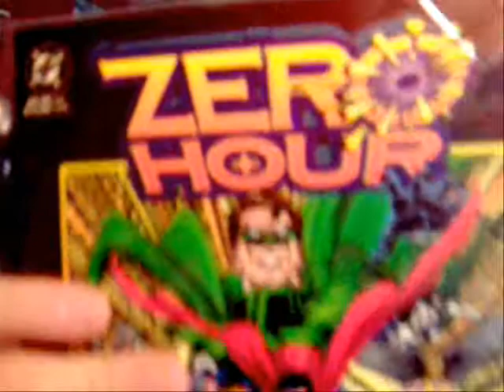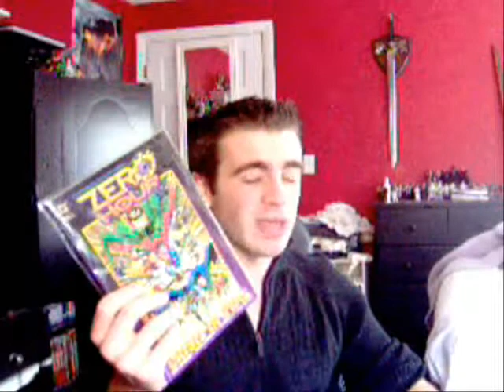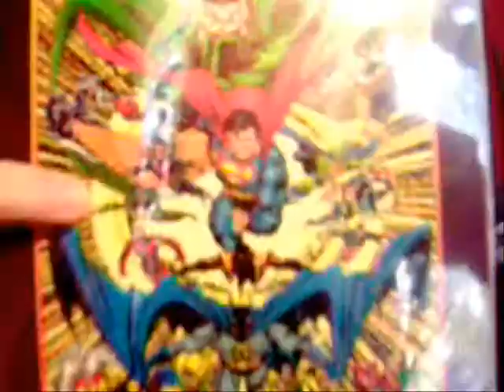zero hour crisis in time